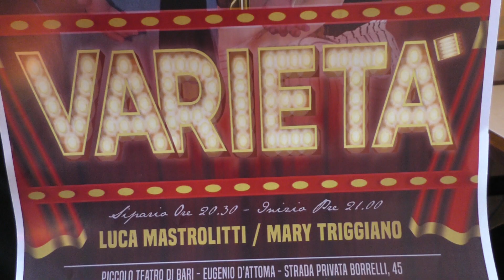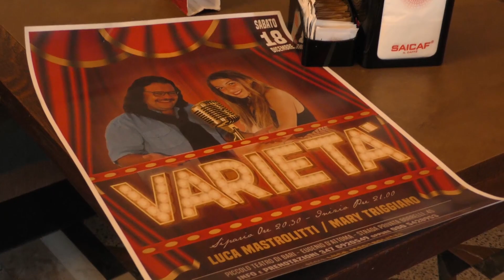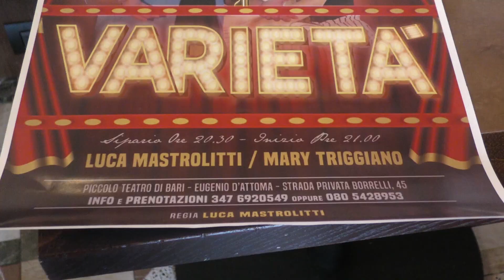'Varietà', il nuovo spettacolo di Luca Mastrolitti e Mary Triggiano: 18 dicembre al Piccolo Teatro